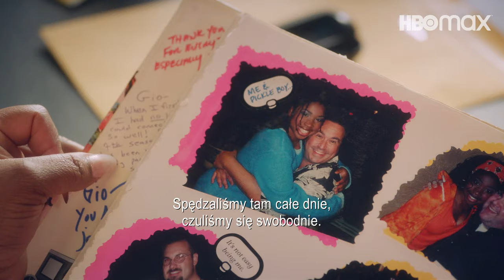Cisza na planie: Mroczna strona dziecięcej telewizji | Oglądaj teraz w HBO Max!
CiszaNaPlanie odsłania kulisy imperium zbudowanego przez Dana Schneidera. Poznacie mroczne sekrety kryjące się za uśmiechami w telewizji dla dzieci.